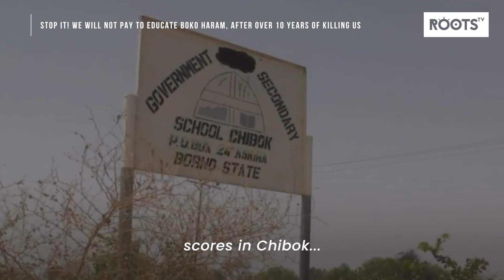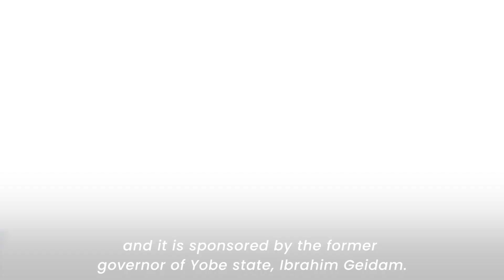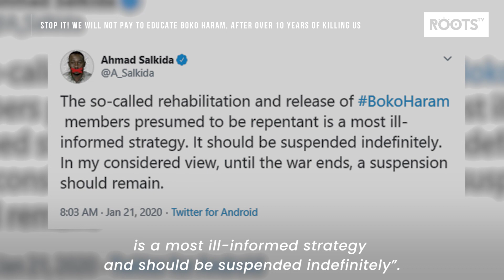Stop It! We will not pay to Educate Boko Haram, After Over 10 Years of Killing Us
Barely 24 hours after scores were killed in Chibok by Boko Haram, one lawmaker moves a bill to make the lives of the terrorists better when they daily destroy ours.